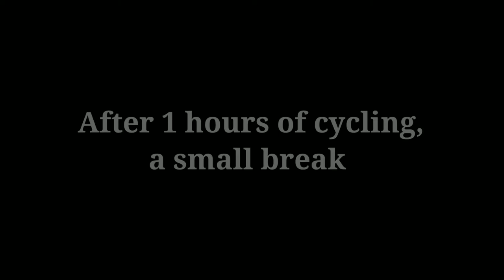Nellegudda Lake | Bidadi Cycling trip by | Junior SCGA Cycling Club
In this trip, the juniors reached a massive goal of cycling to Bidadi
This is a great achievement by the juniors